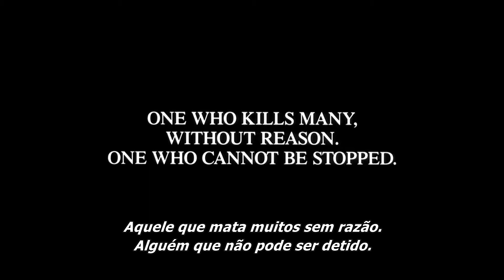O Primeiro Poder 1990 Trailer Legendado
O Primeiro Poder 1990
Trailer legendado em português Br.
Direção: Robert Resnikoff.
Artistas: Lou Diamond Phillips, Tracy Griffith, Jeff Kober, Mykelti Williamson.

Sinopse: O assassino em série Patrick Channing nasceu de uma relação incestuosa, se entregou às forças satânicas e tornou-se uma arma do Mal. O detetive Russell Logan se envolve em uma batalha de inteligência com Channing em vida e depois da morte.